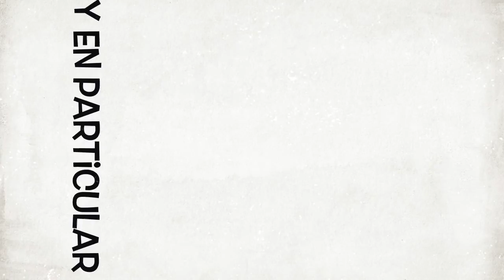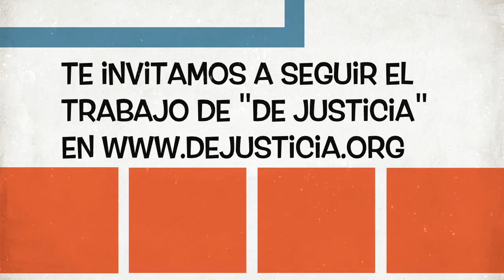Una entrevista con el Dr. Mauricio García Villegas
Gracias al apoyo del instituto de Investigaciones Jurídicas de la UNAM, del Colectivo Radar y en particular del Dr. Rodrigo Gutierrez y de la Mtra. Mylai Burgos, hoy tenemos el gran privilegio de platicar con uno de los principales sociólogos jurídicos de América, el Dr. Mauricio García Villegas, Académico de la Universidad Nacional de Colombia y de la Universidad de Wisconsin, en esta conversación podemos platicar sobre algunos aspectos fundamentales de su obra.